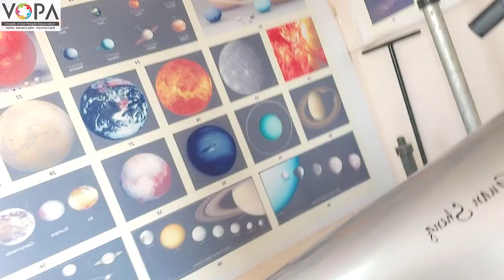10th | Science 1 | Chapter 7 | Lenses | V1 | VSchool